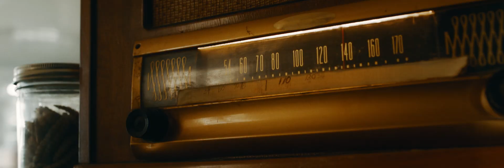Electrified | Mongoose Electric Scooters (Full Length)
All electric. Never static. The new Mongoose React kids electric scooters are portable, powerful and ready to cruise any paved path in America. The torque heavy series is lead by the React E4, which can top out at 15 miles per hour. So whether you’re a scooter afficionado or a total n00b, a Mongoose e-scooter is sure to be your youngin's favorite new set of wheels. Your ride Electrified.

or on Amazon.

A Special Thanks to the Talented Team who made the "Electrified" Film:
Creative Studio: We Ride at Dawn
Creative Directors/Writers/Producers: Nick Bruskewitz + Jeremy Cross
Art Director: Nick Bruskewitz
Production: Rabbit Foot Studios
Co-Director: Jeff Bednarz
Co-Director / Editor: Sai Selvarajan
Executive Producer: Meredith Roach
Head of Production: Sam Chortek
Producer: Alex Bronner
Director of Photography: Mark Thomas
Production Designer: Ian Kasnoff
Gaffer: Matt Shanahan
Post: Lucky
Edit Assistant: Alex Heisterkamp
Color: Neil Anderson
Sound Design & Mix: Scottie Richardson
Houdini FX: Jake Odgers
Graphics, After Effects Compositing: Seth Olson
Producer: Andrew Bell